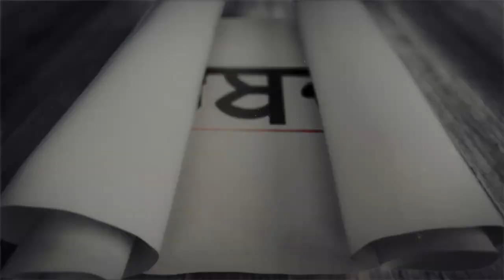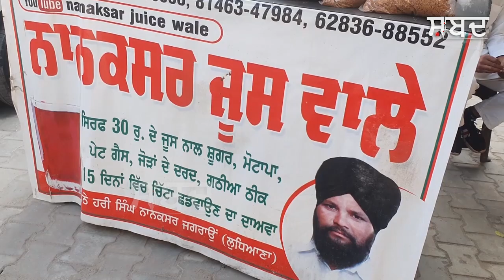ਜੂਸ ਨਾਲ ਵੱਡਾ 'ਨਸ਼ਾ ' ਛਡਾਉਣ ਦਾ ਪੱਕਾ ਦਾਅਵਾ ਜੂਸ ਚ ਹੈ ਕਈ ਬਿਮਾਰੀਆਂ ਦਾ ਰਾਮਬਾਣ ਇਲਾਜ || ਸ਼ਬਦ Shabad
ਜੂਸ ਨਾਲ ਵੱਡਾ 'ਨਸ਼ਾ ' ਛਡਾਉਣ ਦਾ ਪੱਕਾ ਦਾਅਵਾ
ਜੂਸ ਚ ਹੈ ਕਈ ਬਿਮਾਰੀਆਂ ਦਾ ਰਾਮਬਾਣ ਇਲਾਜ
ਸ਼ੂਗਰ, ਨੀਂਦ ਨਾ ਆਉਣਾ, ਕਬਜ਼ਾ, ਸਭ ਖਤਮ ਕਰੋ